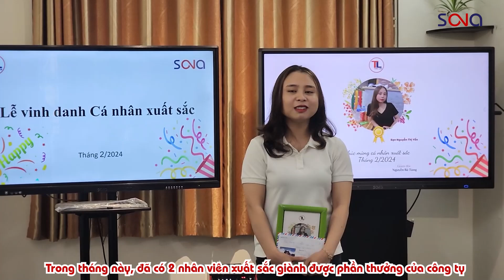CHƯƠNG TRÌNH VINH DANH CÁ NHÂN XUẤT SẮC THÁNG 2.2024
Cùng SONA nhìn lại khoảnh khắc: Vinh danh cá nhân và đội nhóm xuất sắc trong tháng 2 vừa rồi.

Theo như truyền thống của hai công ty Tùng Lan và Viethitek, mỗi tháng sẽ có 1 buổi lễ VINH DANH cho Cá nhân XUẤT SẮC và Đội nhóm XUẤT SẮC 🔥🔥
Trong tháng 2 này, chúng ta vui mừng khi xuất hiện 2 Cá nhân đã đạt thành tích vô cùng xuất sắc.

Tùng Lan và Viethitek luôn tự hào khi chứng kiến các cá nhân, đội nhóm đạt được thành tích vượt mong đợi. 🎉🎉🎉

Cảm ơn hai công ty đã tạo cơ hội cho các thành viên được nỗ lực và phấn đấu hết mình ❤❤

🏡ĐỊA CHỈ : Văn Phòng và showroom: Nhà liền kề số 1, 125D Minh Khai, Ngõ Hòa Bình 6, phố Minh Khai, phường Minh Khai, quận Hai Bà Trưng, Hà Nội

 / sona.manhinhtuongtacdaotao.manhinhquangcao...

❌Bản quyền thuộc về "Công ty TNHH Thương Mại Công nghệ VIETHITEK Việt Nam"
⛔© Copyright by VIETHITEK ⚠️ Do not Reup ⚠️